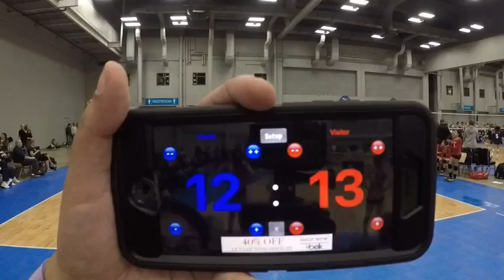Lighting VS Summit 13 2nd set 25 to 16 them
Tour of Texas Austin